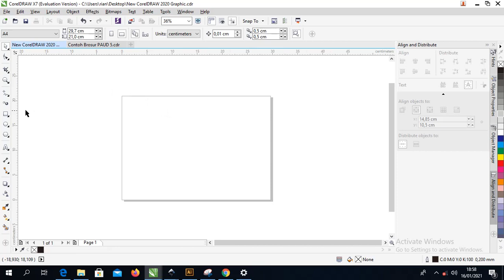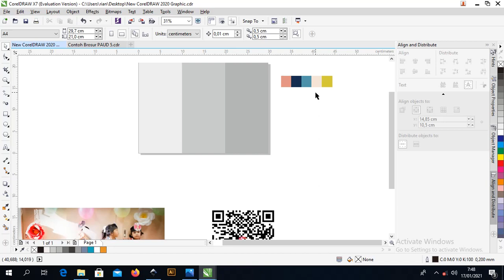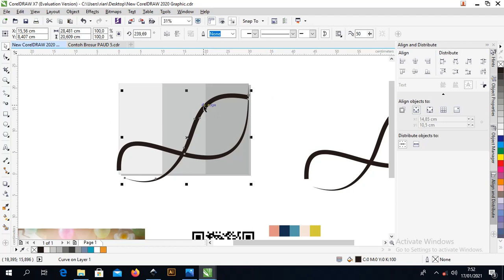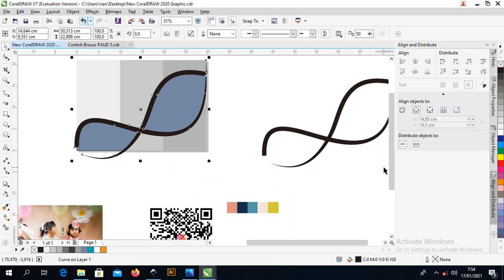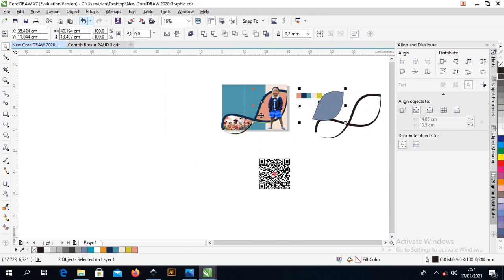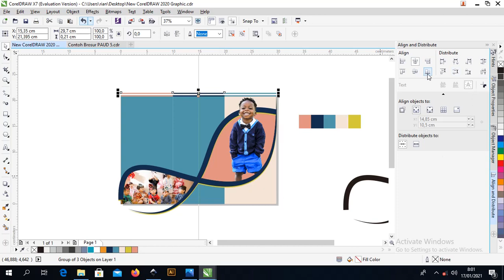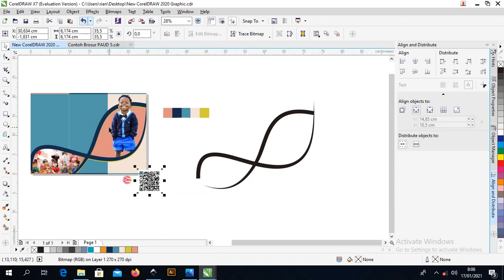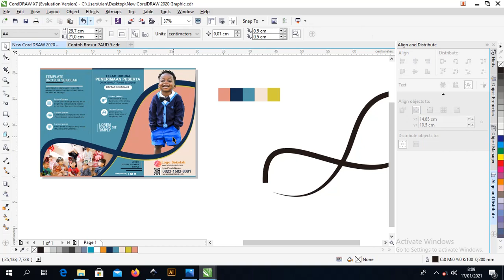Gratis File : Cara Membuat Desain Brosur PPDB PAUD Dengan Coreldraw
Selamat datang di channel belajarnesia kali ini kita akan membahas tentang Contoh Brosur PAUD dengan judul Free File : Contoh Brosur PAUD Penerimaan Siswa Baru Coreldraw Dan Illustrator

Teman-teman bisa dapatkan file brosur dengan download saja filenya di akhir artikel secara gratis tapi tidak untuk dijual atau di repost

Brosur diatas menggunakan ukuran A4 dengan 1 halaman saja, brosur disana mencakup penjelasan-penjelasan yang berhubungan dengan PAUD dan penerimaan siswa baru.

Brosur ini didesain dengan  warna abu yang mendominasi brosur dan diberikan sedikit warna kuning sebagai variasi warna pada brosur.

Mempunyai konsep bentuk yang sangat simpel dengan diberikan icon gambar supaya memudahkan pembaca dalam memahami isi brosur.

Kebutuhan Brosur PAUD Penerimaan Siswa Baru
Untuk teman - teman bisa kalian pahami dibawah yang merupakan bagian-bagian yang harus kalian siapkan untuk menggunakan template brosur PAUD Comp CorelDraw & Illustrator sebagai berikut:
1. Judul Brosur PAUD
Judul merupakan suatu pokok penting dari brosur yang merupakan awal dari pembaca dalam melihat brosur. Jadi, untuk teman-teman bisa menentukan judul terlebih dahulu dalam membuat brosur.

Fungsi judul di brosur yaitu untuk memberi tau kepada pembaca bahwa desain brosur ini sedang membahas tentang Penerimaan siswa baru PAUD.

2. Headline Brosur PAUD
Headline merupakan bagian yang penting juga karena bagian ini menjelaskan tentang beberapa penawaran menarik baik itu tentang fasilitas yang ada ditempat tersebut maupun tentang bagian administrasi.
3. Deskripsi Brosur PAUD
Deskripsi pada brosur PAUD ini fungsinya untuk para pembaca mengetahui bagaimana penjelasan-penjelasan yang berhubungan dengan Penerimaan Siswa Baru PAUD.
4. Program Sekolah PAUD
Bagian ini merupakan bagian program sekolah yang bisa kalian gunakan sebagai pacuan kalian dalam menarik minat para pembaca untuk mendaftarkannya menjadi siswa baru di PAUD tersebut.
5. Biaya Sekolah PAUD
Teman-teman harus mencantukan biaya sekolah PAUD yang berguna untuk pembaca mengetahui biaya yang harus dibayar jika mendaftar di tempat tersebut.
6. Model PAUD
Bagian ini berguna untuk mengetahui bagaimana tentang model-model atau tipe-tipe pembelajaran yang di pakai di sekolah PAUD tersebut.
7. Barcode Alamat
Kalian bisa letakkan barcode alamat tempat PAUD agar pembaca bisa lebih mudah mengetahui bagaimana tempat sekolah PAUD dan alamat PAUD tersebut.